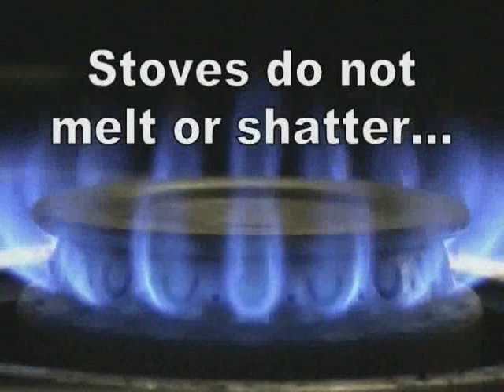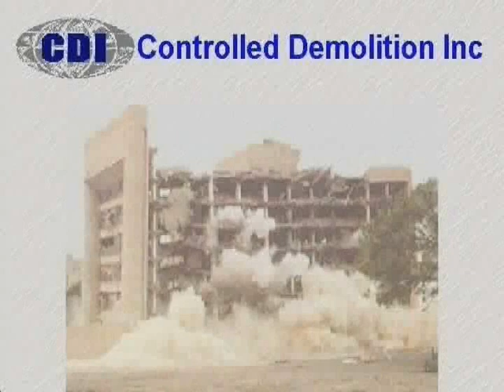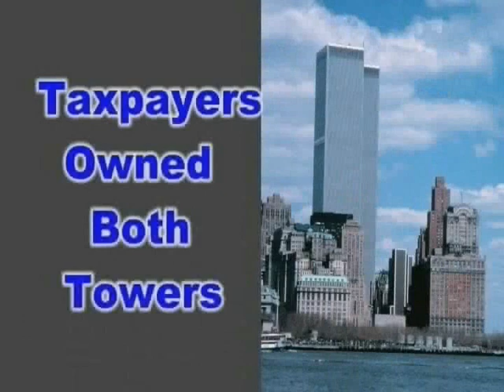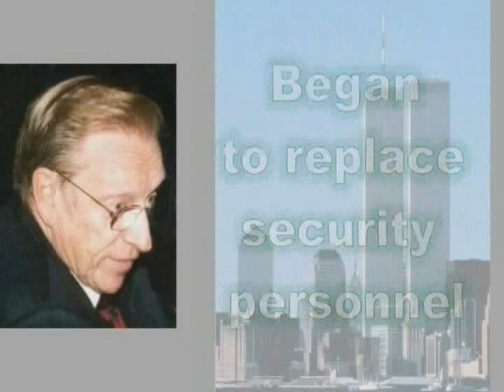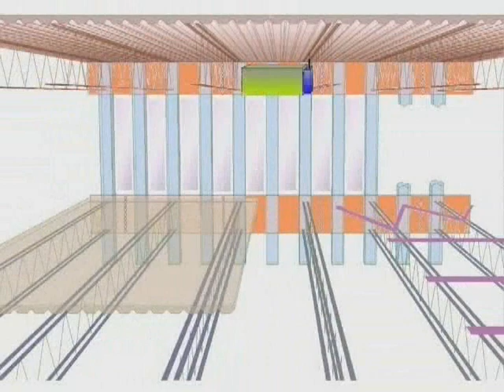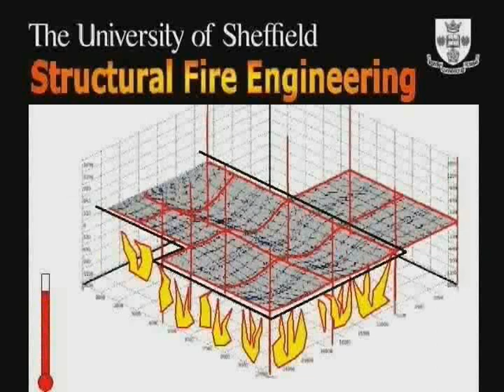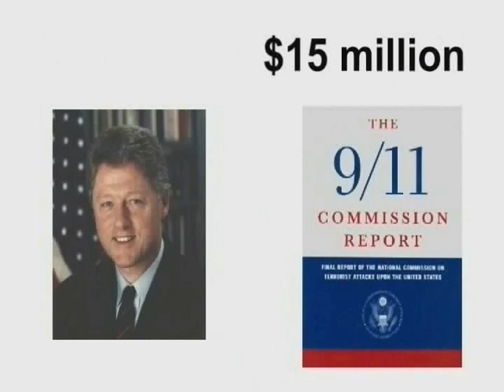A Call to Reopen the 9/11 Investigation - CFE Pt 24 of 25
THERE IS NO COPYRIGHT ON THIS VIDEO.